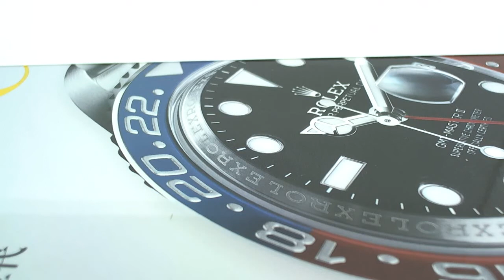十點九分鐘錶ROLEX 16610T LA 勞力士綠水鬼 Watch9After10詹師傅+886933594731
ROLEX 16610T  LA 勞力士綠水鬼 D字頭2005年出廠
 維修原因.定期洗油保養.發條心.發條螺絲故障更新.防水系統更新.

01.記錄拍照鑑定.所有鑑識印記.型號.序號.機蕊序號.型號.與原廠標誌貴金屬印記
02.先拆除錶帶.錶帶節.錶帶扣.表殼玻璃.表殼防水管.(無傷痕開啟底蓋)錶殼底蓋防水圈.表殼螺牙.表冠.龍心.
03.仔細檢查測試評估更新.錶帶彈簧棒.錶栓.龍心是否入水生鏽.錶冠防水圈硬化更新.錶殼玻璃防水墊圈更新.防水管更新.底蓋防水圈更新.(上車床)底蓋螺紋清理.
04.細心檢視機蕊.帶上手套將機蕊與表殼分離.並拍照做紀錄
05.紀錄拍照將裸機在測表機上顯示維修前的數據資訊.與六方位方向差的資訊
06.使用品牌專用工具(無傷痕)分離指針和錶盤.並拍照檢查在顯微鏡下修正與技術檢查
07.顯微鏡下以20-60倍檢查每個零部件是否出現油垢磨損，用精密高超技術工序排除.無法排除.必須更新原廠零件.
08.遵循日內瓦維修手則手工古法清潔洗淨機芯零件及第二道自動機械洗油潔淨
09.審慎再檢察清理後的每個元件並拍照做紀錄，
10.專心並迅速的組合每個零件.準確並適量的點加原廠5-10種不同號數零件潤滑油
11.完成組合在顯微鏡下檢視擺輪走時的力度.並上測表機調整方向差與快慢.
12.比對維修前數據.是否完成如出廠前的數據值(COSC)標準值
13.複雜功能表.問錶.調聲調問錘速度是否合乎發行年代與鐘聲相付合.鬧鈴.寄點是否準確.年曆.月相.萬年曆.閏年閏月日夜是否歸位.計時追針是否潤滑準確迅速歸位.懷錶芝麻鍊(瀕臨擒縱.氣扛擒縱).航海計時器(厄恩蕭.克里斯多夫.脈衝擒縱)等時性能是否達標.寶磯游絲.燈籠游絲.筒形游絲.角度是否準確.陀飛輪與卡羅素.行走是否無逆差.
14.組合完成防水錶測試防水功能完整
15.完成手錶上旋轉上鍊方向機48小時.非複雜錶48小後上測錶機最後 6 方位觀測
16.燒錄光碟紀錄讓錶主安心接回手錶
                  台北市中山區吉林路456巷12--1號1 樓
                                              十點九分鐘錶9 After 10 Watch Studio
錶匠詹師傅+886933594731